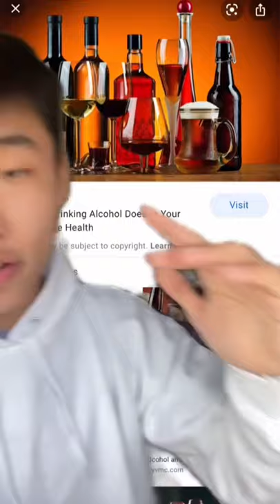Things That Make You a Mosquito Magnet!